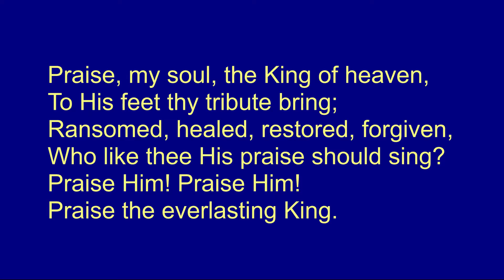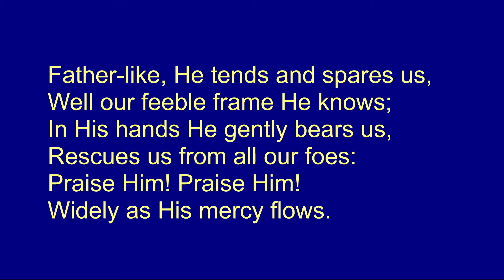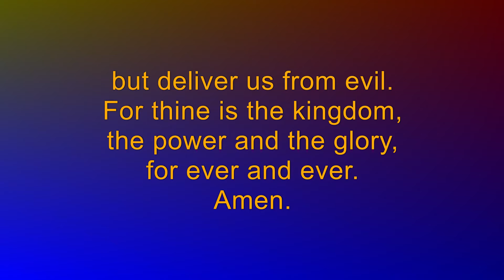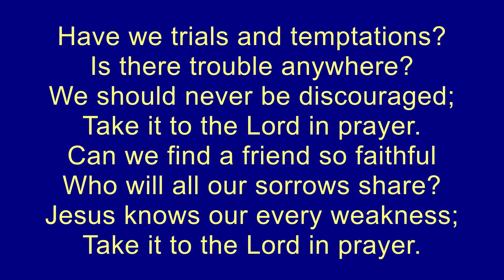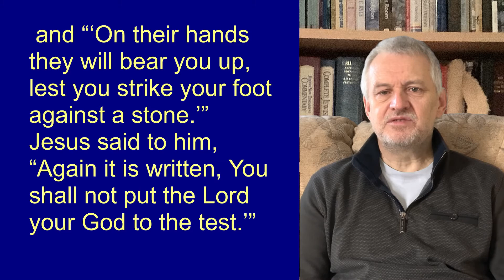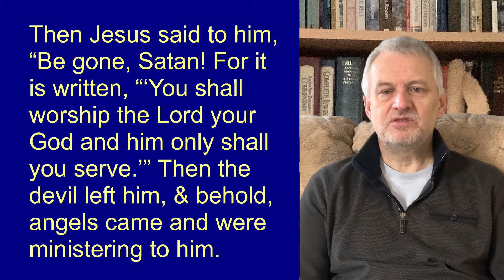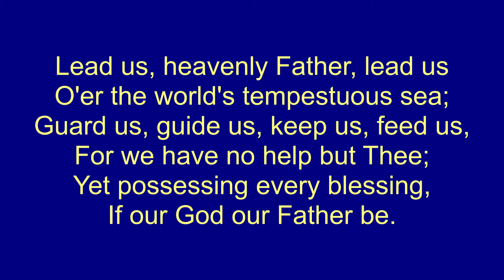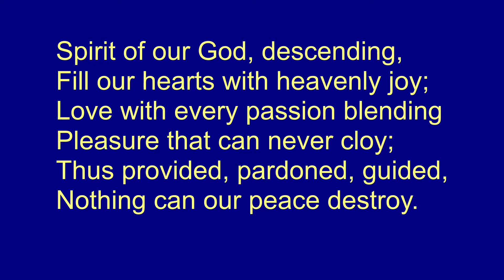HF18 Clearing Out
This short 20mins video is designed for Care Homes.